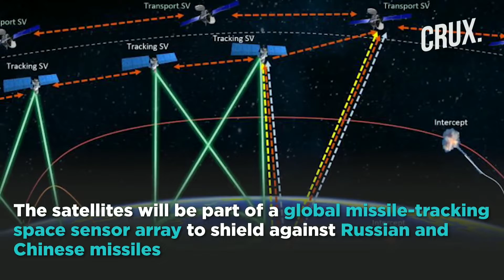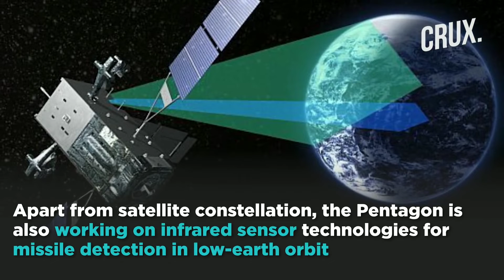Can America's Constellation Of Satellites Protect Against Russian Chinese Hypersonic Missiles| CRUX